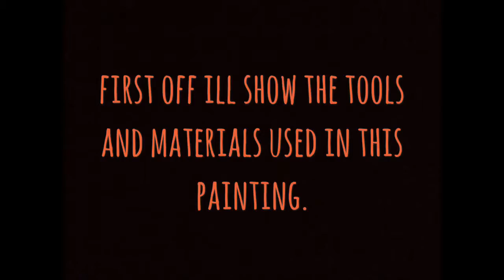Time lapse watercolor painting #1- yellow stone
my very first time lapse watercolor video